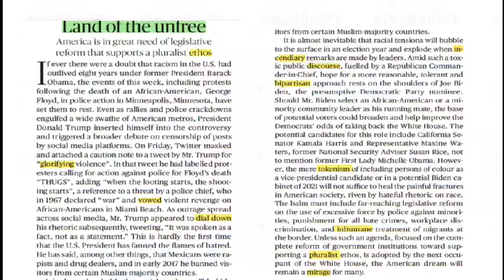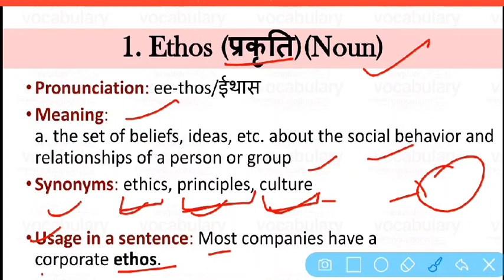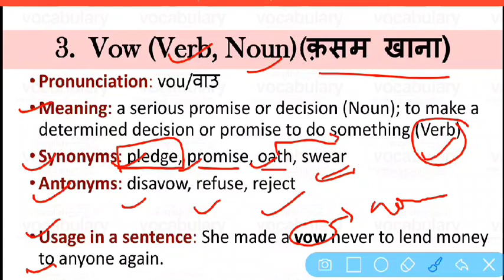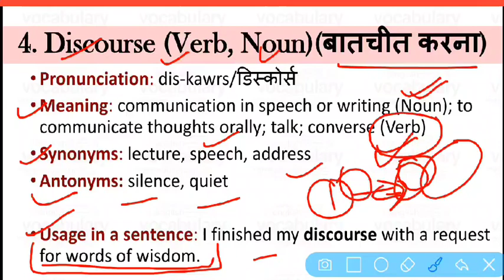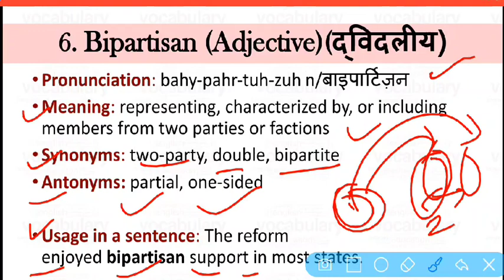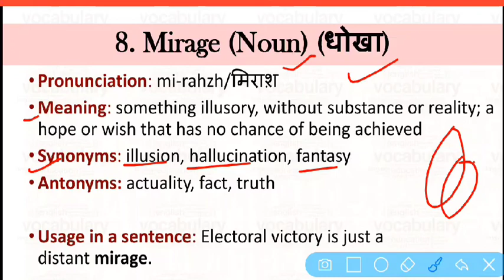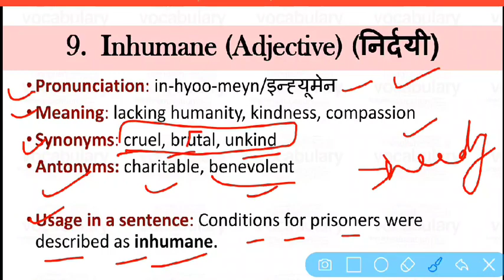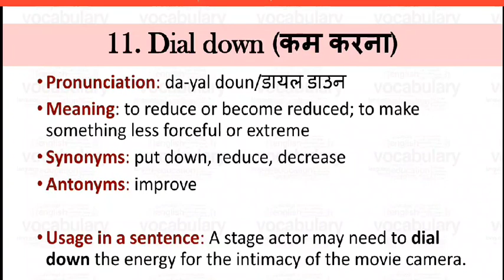THE HINDU VOCABULARY FOR ALL COMPETITIVE EXAMS. 03 JUNE 2020 UPSC/STATE_PSC/SSC/RBI/EPFO/CAPF/BANK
1. Ethos (प्रकृति)(Noun)
 Pronunciation: ee-thos/ईथास
Meaning:  a. the set of beliefs, ideas, etc. about the social behavior and relationships of a person or group
Synonyms: ethics, principles, culture
Usage in a sentence: Most companies have a corporate ethos.

2. Glorify (Verb) (गौरवान्वित करना)
Pronunciation: glawr-uh-fahy/ग्लॉरफाइ
Meaning: to cause to be or treat as being more splendid, excellent, etc.; to honor with praise or admiration
Synonyms: exalt, extol, celebrate
Antonyms: condemn, humiliate, criticize
Usage in a sentence: A statue was erected to glorify the country's national heroes.

3.  Vow (Verb, Noun)(क़सम खाना)
Pronunciation: vou/वाउ
Meaning: a serious promise or decision (Noun); to make a determined decision or promise to do something (Verb)
Synonyms: pledge, promise, oath, swear
Antonyms: disavow, refuse, reject
Usage in a sentence: She made a vow never to lend money to anyone again.

4. Discourse (Verb, Noun)(बातचीत करना)
Pronunciation: dis-kawrs/डिस्कोर्स
Meaning: communication in speech or writing (Noun); to communicate thoughts orally; talk; converse (Verb)
Synonyms: lecture, speech, address
Antonyms: silence, quiet
Usage in a sentence: I finished my discourse with a request for words of wisdom.

5. Incendiary (Adjective, Noun)(भड़काने वाला)
Pronunciation: in-sen-dee-er-ee/इन्सेन्डीएरी
Meaning: likely to cause violence or strong feelings of anger (Adjective); a person who deliberately sets fire to buildings or other property, as an arsonist (Noun)
Synonyms: arsonist, firebug
Antonyms: fireproof, incombustible
Usage in a sentence: He gave an incendiary speech at last night’s rally.

6. Bipartisan (Adjective)(द्विदलीय)
Pronunciation: bahy-pahr-tuh-zuh n/बाइपार्टिज़न
Meaning: representing, characterized by, or including members from two parties or factions
Synonyms: two-party, double, bipartite
Antonyms: partial, one-sided
Usage in a sentence: The reform enjoyed bipartisan support in most states.

7. Pluralistic (Adjective)(अनेकवादी)
Pronunciation: plu-ral-​istic/प्लुरलिस्टिक
Meaning: relating to or advocating a system in which two or more states, groups, principles, sources of authority, etc., coexist
Synonyms: multinational, multicultural, diverse
Antonyms: homogeneous
Usage in a sentence: Canada constitutes a multi-cultural pluralistic society where people from different faiths and languages live together.

8. Mirage (Noun) (धोखा)
Pronunciation: mi-rahzh/मिराश़
Meaning: something illusory, without substance or reality; a hope or wish that has no chance of being achieved
Synonyms: illusion, hallucination, fantasy
Antonyms: actuality, fact, truth
Usage in a sentence: Electoral victory is just a distant mirage.

9.  Inhumane (Adjective) (निर्दयी)
Pronunciation: in-hyoo-meyn/इन्ह्यूमेन
Meaning: lacking humanity, kindness, compassion
Synonyms: cruel, brutal, unkind
Antonyms: charitable, benevolent
Usage in a sentence: Conditions for prisoners were described as inhumane.

10. Tokenism (Noun) (प्रतीकवाद)
Pronunciation: toh-kuh-niz-uh m/टोकनिज़म
Meaning:  actions that are the result of pretending to give advantage to those groups in society who are often treated unfairly, in order to give the appearance of fairness
Synonyms: symbolical, normal charge
Usage in a sentence: We were accused of tokenism when we appointed the first woman to our management board.

11. Dial down (कम करना)
Pronunciation: da-yal doun/डायल डाउन
Meaning: to reduce or become reduced; to make something less forceful or extreme
Synonyms: put down, reduce, decrease
Antonyms: improve
Usage in a sentence: A stage actor may need to dial down the energy for the intimacy of the movie camera.